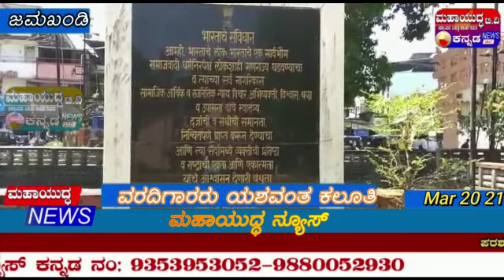ಜಮಖಂಡಿ ಇಂದಿಗೂ ಭಾರತದ ಬಹುತೇಕ ಹಳ್ಳಿಗಲ್ಲಿ ಕುಡಿಯುವ ನೀರಿನ ಹಿನ್ನೆಲೆಯ ಅಸ್ಪೃಶ್ಯತೆ ಜೀವಂತ ಇದೆ.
ಜಮಖಂಡಿ: ದಿನಾಂಕ:- ೨೦-೦೩-೨೦೨೧ ರಂದು ಇದೆ ದಿನ ದಿನಾಂಕ:- ೨೦-೦೩-೧೯೨೭ ರಲ್ಲಿ ಡಾ//   ಬಾಬಾಸಾಹೆಬ ಅಂಬೆಡ್ಕರ ಅವರು ಮಹಾರಾಷ್ಟ್ರದ ರಾಯಗಡ ಜಿಲ್ಲೆಯ ಮಹಾಡ ನಗರದಲ್ಲಿ ಆ ನಗರದ ಚೌದರ ಕೆರೆಯ ಎಂಬ ಕೆರೆಯ ನೀರು ಕುಡಿಯಿವ ಮೂಲಕ ಅಸ್ಪೃಶ್ಯತೆಯ ವಿರುದ್ದ ಸತ್ಯಾಗ್ರಹ ನಡೆಸಿ ವಿಜಯತಂದು ಕೊಟ್ಟರು ವಾಸ್ತವ ಎಂದರೆ ಆ ಸತ್ಯಾಗ್ರಹ ನಡೆದು ಇಂದಿಗೆ ೯೪ ವರ್ಷ ಕಳೆದರು ಇಂದಿಗೂ ಭಾರತದ ಬಹುತೇಕ ಹಳ್ಳಿಗಲ್ಲಿ ಕುಡಿಯುವ ನೀರಿನ ಹಿನ್ನೆಲೆಯ ಅಸ್ಪೃಶ್ಯತೆ ಜೀವಂತ ಇದೆ.
ಆದರು ಅಂಬೆಡ್ಕರರವರು ಆ ಸತ್ಯಾಗ್ರಹ ಮಾಡಿದರಿಂದ ಇವತ್ತು ನಮಗಳಿಗೆ ಬೀದಿಗೊಂದು ಟ್ಯಾಂಕ್ ನಿರ್ಮಿಸುವ ಪದ್ದತಿ ಮತ್ತು ಕೊಳಾಯಿಗಳ ಮೂಲಕ ಮನೆ ಮನೆಗಳಿಗೆ ನೀರು ಸರಬರಾಜು ಮಾಡುವ ವ್ಯವಸ್ಥೆ ಬಂದ್ದಿದ್ದರಿಂದ ಪಕ್ಕದ ಬೀದಿಗೆ ಅರ್ಥಾತ್ ಅಸ್ಪೃಶ್ಯತೆಯ ಸಂಕಷ್ಟ ತಪ್ಪಿದೆ. ಇಲ್ಲದಿದ್ದರೆ ಈಗಲೂ ಅದಷ್ಟು ಚೌದರ ಸತ್ಯಾಗ್ರಹ ಗಳನ್ನು ನಾವು ನೋಡಬೆಕಿತ್ತಿತ್ತೇನೋ..
ವರದಿಗಾರರು.ಯಶವಂತ ಕಲೂತಿ ಜಮಖಂಡಿ